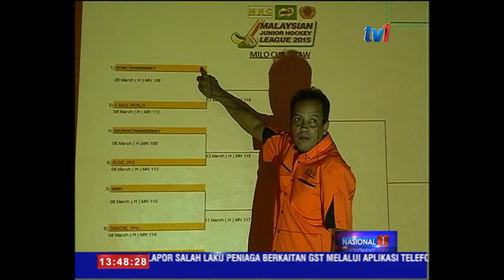SSTMI THUNDERBOLT YAKIN REBUT PIALA MILO [2 MAC 2015]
Menjelang kejohanan Hoki Remaja Piala Milo 2015 Divisyen 1.
Selepas muncul juara Liga Hoki Remaja Malaysia 2015, SSTMI Thunderbolt tampak bertambah yakin untuk mengungguli gelaran buat kali ke-4 Piala Milo Remaja.